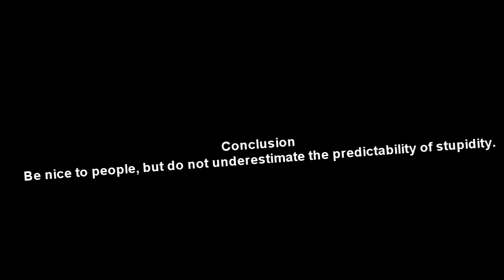Invader Oroboro (Dark Souls 3)